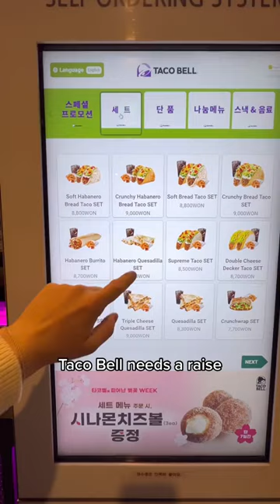Taco Bell in Korea is NEXT LEVEL